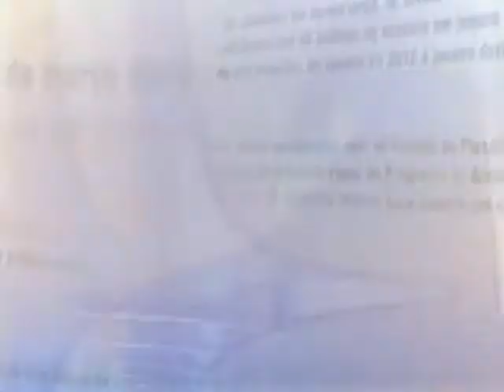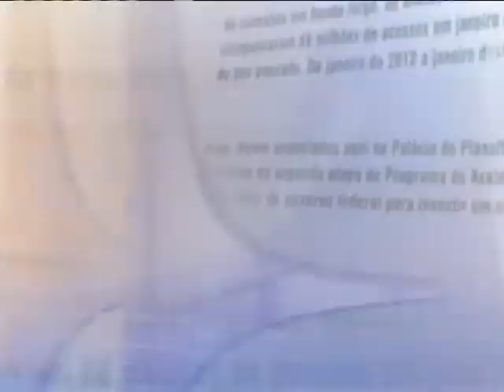Direto do Planalto - 17 de julho